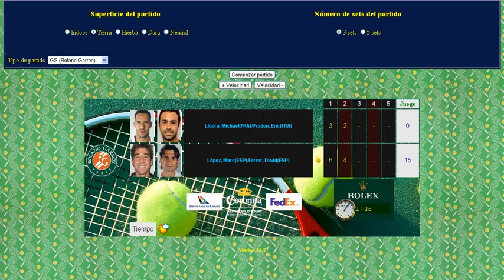Llodra y Prodon Lopez y Ferrer